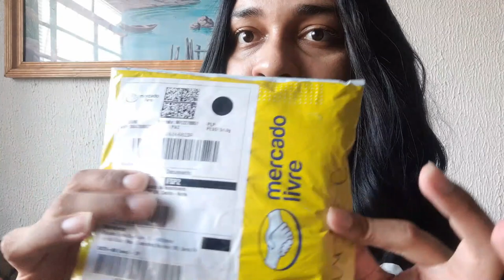LENTE DE CONTATO LUNARE TRI KOLOR STYLSH GREY (BAUSH LOMB)